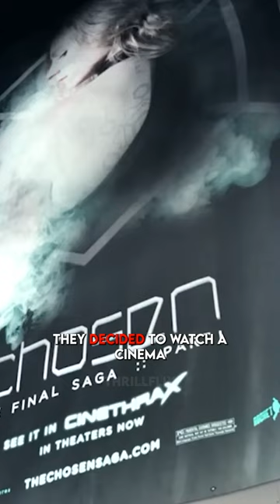This guy finds something strange in this movie😱